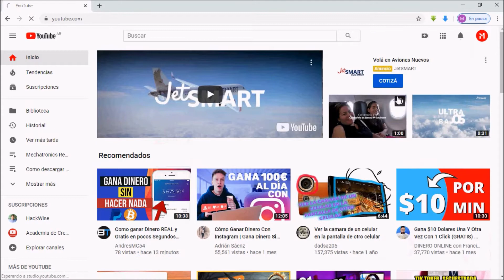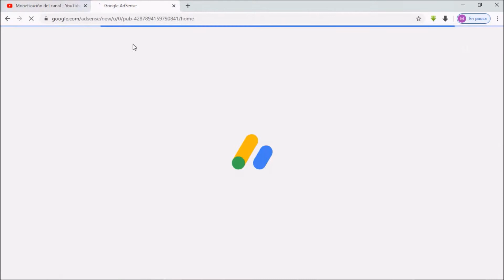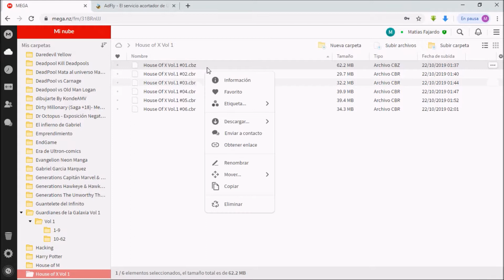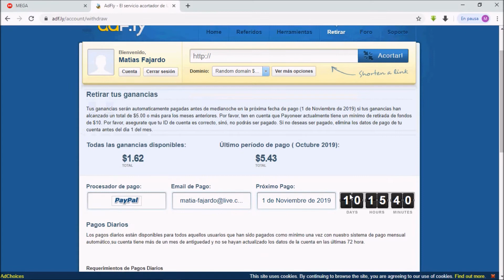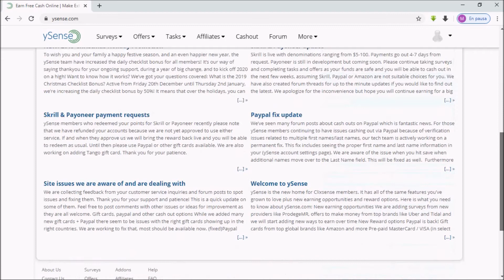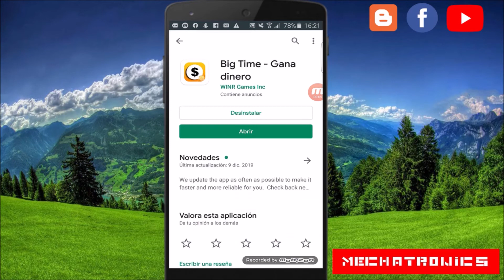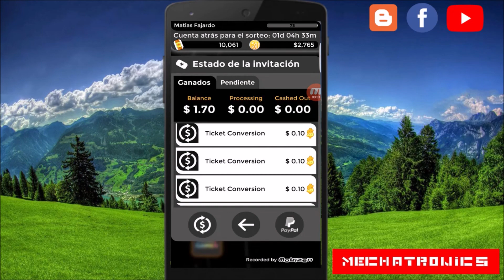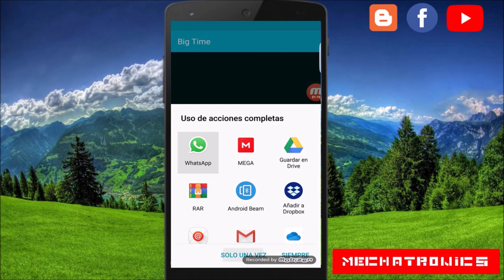¿Como Ganar Dinero por Internet en 2021? - Mechatronics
En este vídeo te explico como ganar dinero por Internet, estos son 4 métodos fáciles y sencillos.

#1: Subiendo Videos.